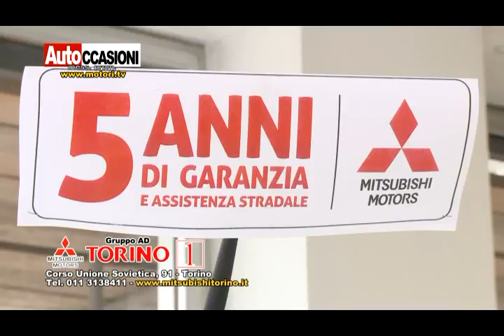GRUPPO AD 02 - AUTOCCASIONI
Mitsubishi Torino 1 - Kia Torino 1 - Toyota Central Motors